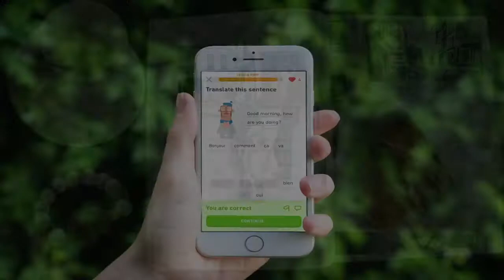Touch, In-Touch, Love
Love and be Loved- Nurture your Inner Goddess

Create Calm visit our In-Store Online Services
Shop by Goddess Intention for your personal “Jewel Tools”. Caroleshashona.com